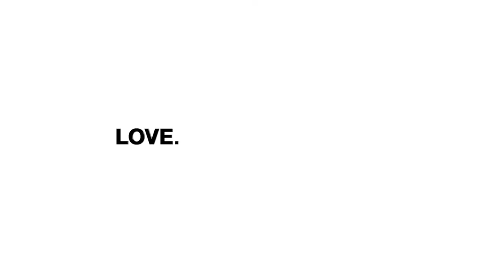Subaru Dog Tested - Subaru's Commercial Drop Off